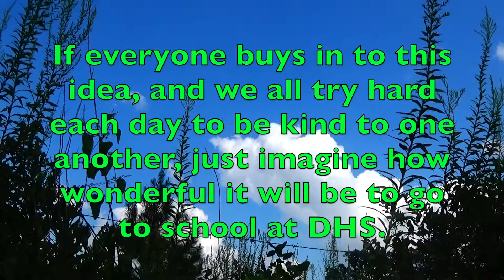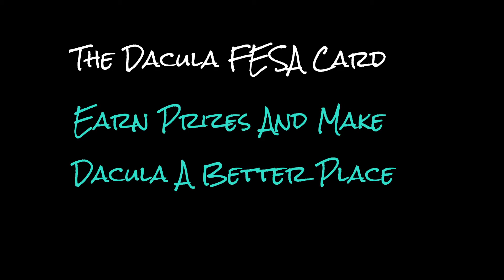FESA CARD overview